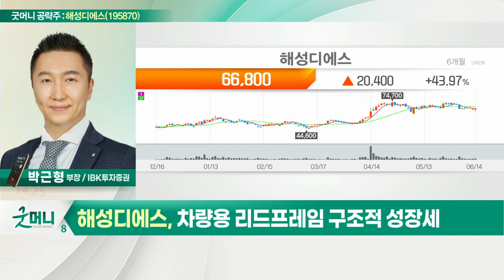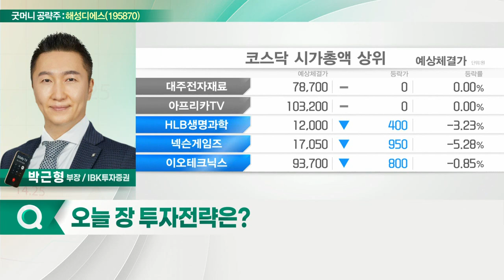해성디에스(195870)... 차량용 리드프레임 구조적 성장세_굿머니 공략주 (20220615)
- 차량용 리드프레임 구조적 성장세
- 메모리 기판 수요 대비 공급 제약
- 하반기 생산능력 증가 효과